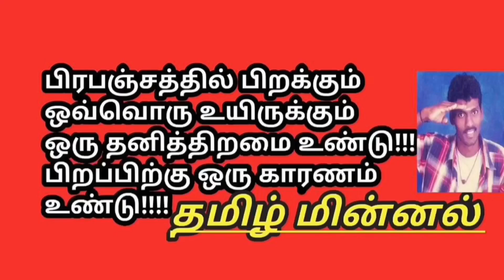1100w 3" Delivery BLDC SOLAR pump/2 ஏக்கர் கடலை விவசாயம் jm Tamilminnal SOLAR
jm Tamilminnal SOLAR
97000